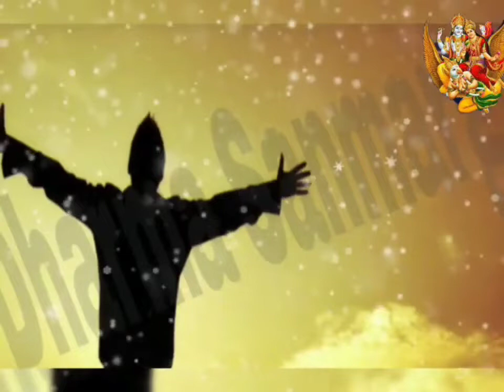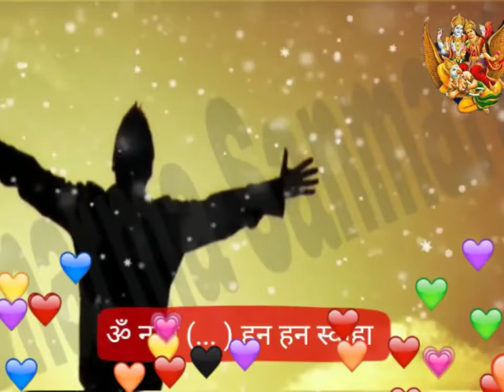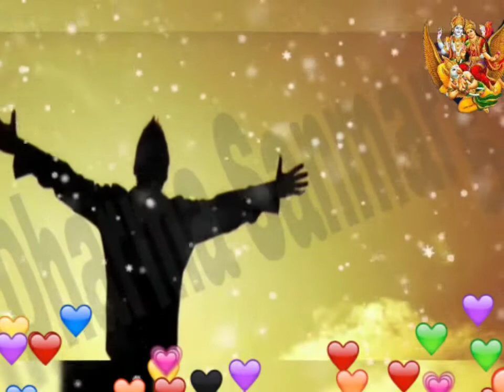टाॅयलेट के समय बोल दो ये 2 शब्द शत्रू हो जाएगा बर्बाद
प्रणाम/Pranaam Viewers,
आप granddharmasanmarg.com लिखकर सर्च भी कर सकते हैं |
धन्यवाद

प्रणाम/Pranaam Viewers,
धन्यवाद